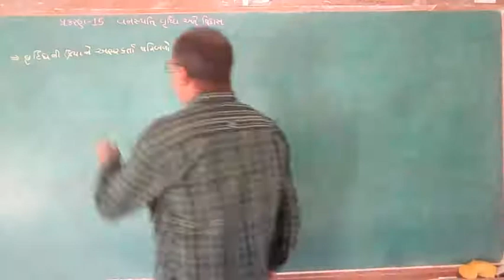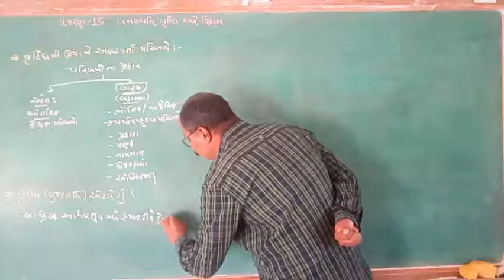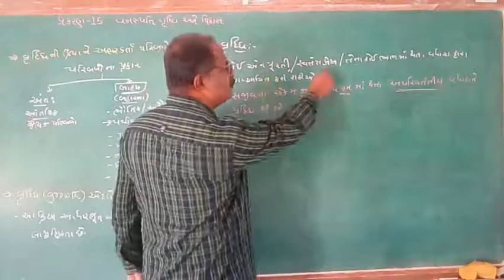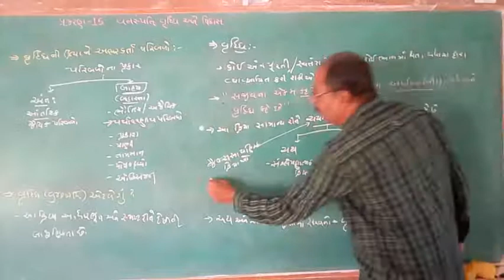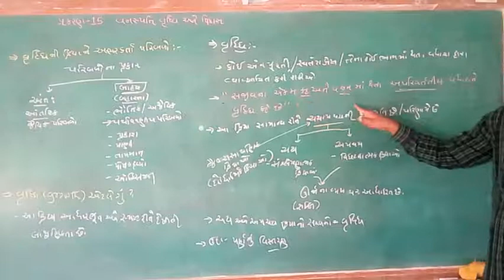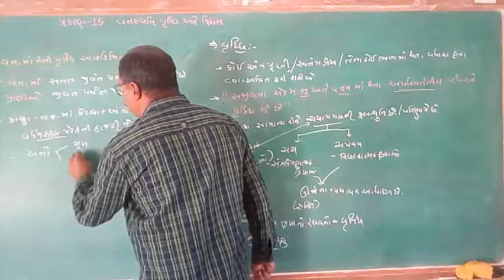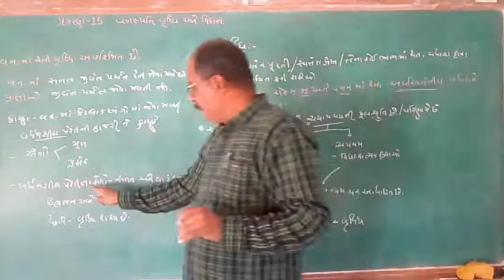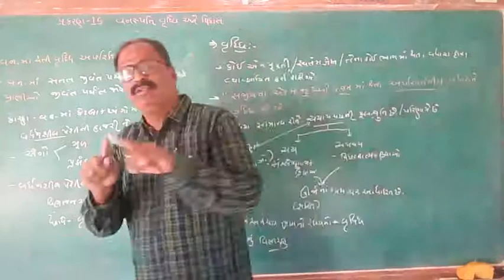Std 11 Biology Chap 15 Part 2 {વૃદ્ધિ એટલે શું}